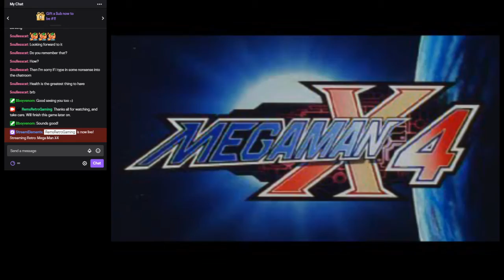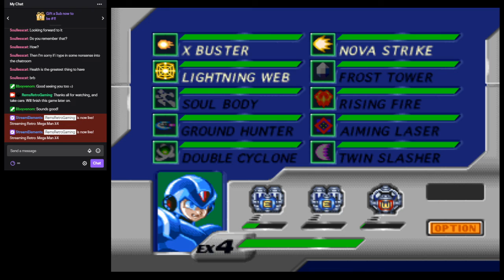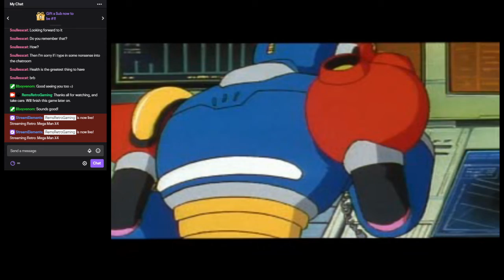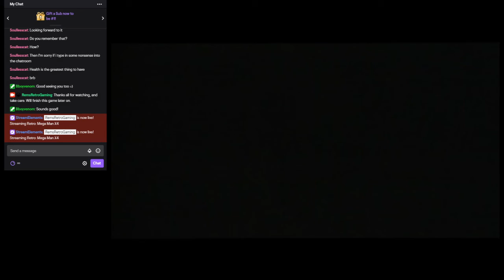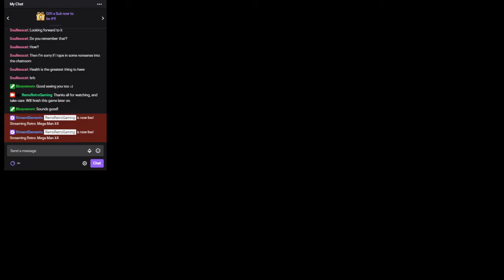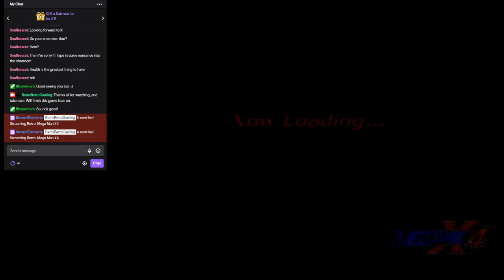Mega Man X4 | PS1 | Part 3, Completed!